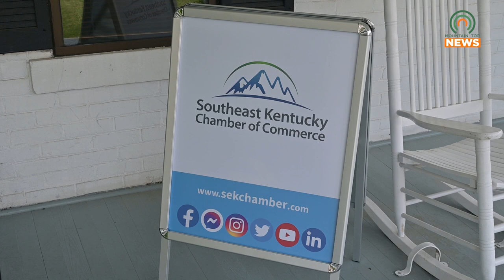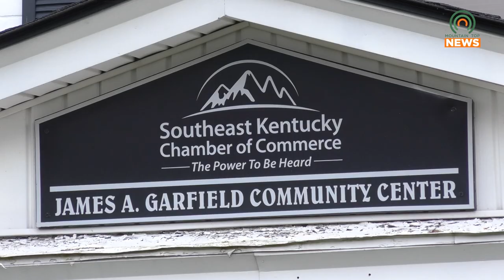SEKCC to Hold Business After Hours Event on November 30, 2023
The Southeast Kentucky Chamber of Commerce will be hosting their Business After Hours event on Thursday, November 30, in Pikeville, Kentucky.